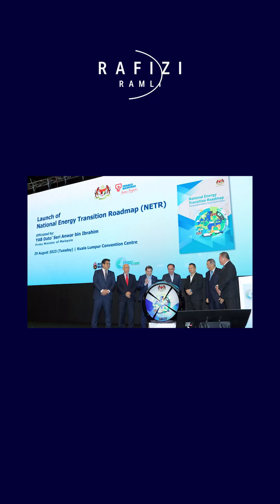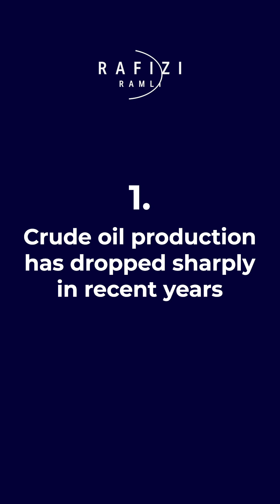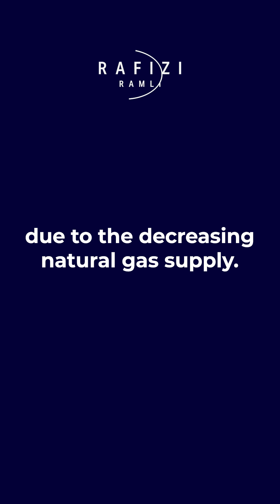THE INCONVENIENT TRUTH: ENERGY SUSTAINABILITY OF THE FUTURE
The availability and sustainability of energy (for example, electricity, gas, and gasoline) are key to our future growth.

A stable, reasonably priced, and sufficient energy supply will allow the economy to continue growing sustainably.

For this reason, energy transition is a key component of the government’s economic restructuring plan.

Yet, we must begin confronting the inconvenient truth
about the way we consume energy in the country.
We grew up in a country with abundant natural resources.

Previously, Malaysia had large hydrocarbon reserves that translated into a good volume of crude oil and natural gas. This allowed us to consume natural gas to generate electricity at a low cost, and natural gas was even exported to other countries as LNG.

At one time, crude oil production was around 650,000 barrels per day. Production at that rate was more than enough to meet domestic consumption, with the rest exported.

My generation grew up thinking that we could always fall back on oil and gas to make up for any shortfall in our economy. The economic structure that exists today was built on the foundation of oil and gas riches that afforded us cheap energy all this while.

There are some facts I need to share to provide the context for pivotal policy decisions the government has to make, such as energy transition and the re-targeting of bulk subsidies.

The facts are closely related to the availability and sustainability of the country's energy sources for the next 20-30 years.

First, crude oil production has dropped sharply in recent years. Current figures show that Malaysia is producing only around 380,000 to 390,000 barrels of crude oil per day (compared to 650,000 barrels per day at one time).

Second, natural gas consumption in Peninsular Malaysia (for electricity generation and as an industrial feedstock) has exceeded domestic production. For the year 2023, Malaysia has actually imported around 25% of the natural gas needed for the Peninsula from other countries. This is expected to rise further in 2024, and will continue to rise if we don’t transition to renewable energy sooner.

These facts are already known to policymakers and industry players. For example, PETRONAS staff in Kerteh are well aware that the capacity of the natural gas processing plant has been partially idle due to the decreasing natural gas supply.

The inconvenient truth is, if nothing is done, Malaysia will shift from being a country capable of providing energy from domestically produced natural resources to a country that imports natural resources (crude oil and natural gas) to provide energy (electricity, gas, and diesel/petrol).

If we continue with previous practices (bulk subsidies, imprudent energy use, an electricity generation mix that is dependent on coal and natural gas), by 2050, our economy will depend on imported energy to power the nation.

This is a fact we don't like to hear. It's easier to dismiss it as someone else's problem to be solved by someone else at another time.

But our children will inherit this problem in 10-20 years from now.

The Ministry of Economy will continue to focus on building the country's energy sustainability by 2050 because our economic sovereignty is at stake if this issue is not resolved.

Let us pass on the country's economy to our children in a stronger and more secure state than what we have now.